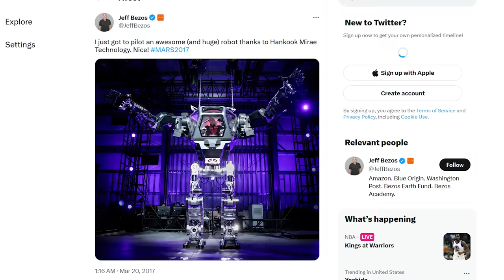Why the HUMANS in AVATAR: THE WAY OF WATER are RIGHT (Once Again)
I had to make a comeback today to defend humanity in Avatar: The Way of Water. Is the RDA the clear bad guy? Do the Na'vi have no culpability in the conflict? Is Miles Quaritch a hero? We explore such questions today.